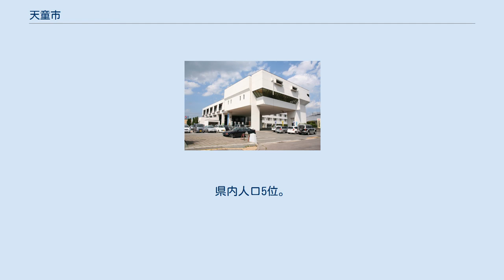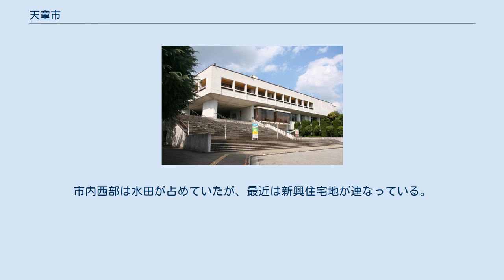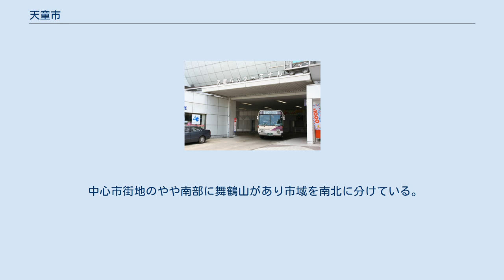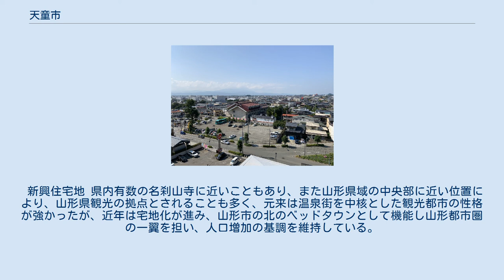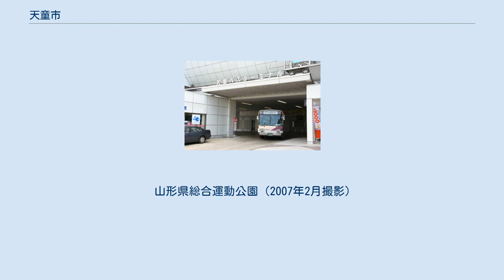天童市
天童市の街並み 天童温泉の街並み 天童市中心部の空中写真。
画像中央の市街地に隣接した山が舞鶴山。
市街地の東側を南北に大きく曲線を描いて走るのは国道13号。
1976年撮影の11枚を合成作成。
 天童市（てんどうし）は、山形県東部にある人口約6万2千人の市。
将棋駒と温泉のまちとして知られ、近年は山形市のベッドタウンとして発展している。
県内人口5位。
 乱川扇状地と立谷川扇状地のほぼ中間に位置し、市全体が山形盆地の中央付近に位置するため、全般的に平坦である。
市内東部は奥羽山脈に近いため丘陵部や山地で占められ、山間部の集落も幾つか存在する。
市内西部は水田が占めていたが、最近は新興住宅地が連なっている。
乱川・立谷川は市域の自然境界を為し、これらの河川により東根市・山形市と接する。
西部は最上川を境に寒河江市に接する。
年間を通じて気候は温暖で、冬の降雪量も少ない。
 市のほぼ中心部を、南北にJRと国道13号が走る。
市街地はそれらの交通の動脈の間にある。
また市域中部の国道13号より仙台方面へ向かう国道48号が分岐し、市東部から関山峠を経由して宮城県へ至る。
さらに、山形自動車道、山形空港なども近く交通の便に恵まれている。
 中心市街地のやや南部に舞鶴山があり市域を南北に分けている。
舞鶴山は天童城の城址でもあり、山頂では毎年4月下旬にプロ棋士が人間が扮する駒で将棋を指す人間将棋が行われている。
また舞鶴山周辺には天童民芸館（佐藤千夜子顕彰館、平成28年6月に閉館）など歴史的な建造物が残る。
将棋駒の産地らしく、市内の至る所に将棋のモニュメントがあり、市街地に流れる倉津川にかかる橋には、王将橋、金将橋などそれぞれ将棋の駒の名前がついている。
天童駅から徒歩10分程度に天童温泉街がある。
 国道48号による仙台市への交通利便性から、仙台都市圏からの観光客が多い反面、天童市からの仙台都市圏・山形市域への依存も大きい。
また、北隣の東根都市圏との繋がりも深い。
山形市による合併協議においても上山市が参加したのに対し天童市は不参加であった。
ただし、郊外型店舗の出店も手伝い、天童駅前から温泉街に至る中心市街地は緩やかな空洞化の状態にある。
 新興住宅地 県内有数の名刹山寺に近いこともあり、また山形県域の中央部に近い位置により、山形県観光の拠点とされることも多く、元来は温泉街を中核とした観光都市の性格が強かったが、近年は宅地化が進み、山形市の北のベッドタウンとして機能し山形都市圏の一翼を担い、人口増加の基調を維持している。
 以下は、天童市に本社を置く企業 ※統一金融機関コード順 天童市には、3つの海外姉妹都市、4つの国内相互交流協定都市がある。
地名表記、提携の名義は天童市ウェブサイトに従った。
 2010年（平成22年）12月に天童市は明治大学との間に連携協定を結んでおり、地域振興、学生派遣など相互の交流・発展のための連携事業を行っている。
明治大学設立者の一人宮城浩蔵が天童出身であることが縁となっている。
 天童駅 天童バスターミナル 最寄りの空港は東根市にある山形空港である。
 山形県総合運動公園（2007年2月撮影）